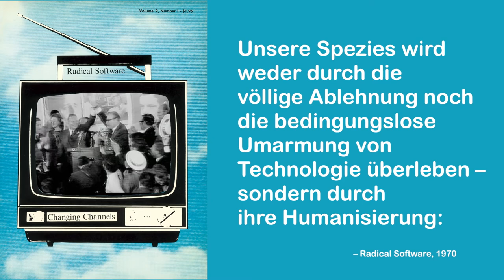Radical Software. The Raindance Foundation, Media Ecology and Video Art (Deutsch)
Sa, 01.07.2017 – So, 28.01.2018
ZKM | Karlsruhe

Beschreibung
Die Ausstellung »Radical Software. The Raindance Foundation, Media Ecology and Video Art« präsentiert Video-Arbeiten und Installationen einer wegweisenden Gruppe amerikanischer KünstlerInnen und WissenschaftlerInnen, die in den 1970er-Jahren begann, die erste Vision einer vernetzten Welt des freien Informationsflusses zu formulieren.Frank Gillette, Davidson Gigliotti, Beryl Korot, Paul Ryan, Ira Schneider, Michael Shamberg